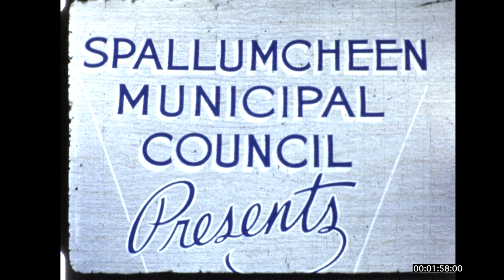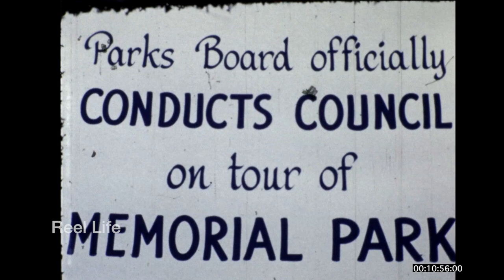1952, Diamond Jubilee Celebrations and Public Works, Armstrong, BC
1952, Diamond Jubilee Celebrations and Public Works, Armstrong, BC

It depicts some activities around the town’s 1952 Diamond Jubilee celebrations and a 1953 clip of the public works department. Plenty of recognizable faces in the crowds. There several early settlers stepping out of a horse carriage mock up, kids having fun at the parade, vehicles and businesses representative of the early 1950s. The public works footage depicts a road crew at work somewhere around Armstrong. There's also footage of Memorial Park and the North Okanagan Health Clinic. This footage is bound to yield memories of people and long forgotten details around Armstrong.

11 min 48 secs, 16mm 2k digital scan

80+ hours original programming. Reel Life, PTOCS & CanadaMotorSports

Plus de 80 heures de programmation originale. Reel Life, PTOCS et CanadaMotorSports

Lancé en 2010, Canadamotorsports s'est spécialisé dans les vidéos de courses automobiles, toutes les séquences originales se déroulant principalement dans l'Ouest canadien avec, à l'occasion, une incursion intéressante ailleurs. Reel Life propose désormais des films d'époque et des vidéos contemporaines de toutes sortes, notamment sur les sports mécaniques, sur plus de 30 pays, sur des événements historiques, etc. Séquences de films amateurs 16mm de 1923 à 1983.

episode 694